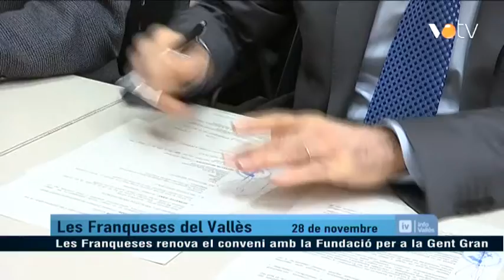VOTV - Les Franqueses renova el conveni amb la Fundació per a la Gent Gran